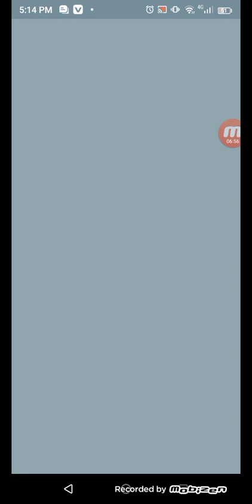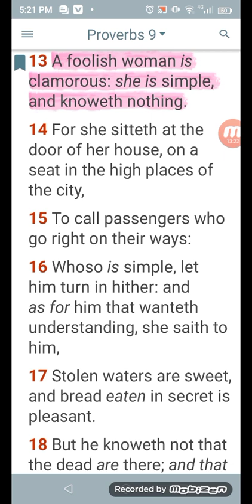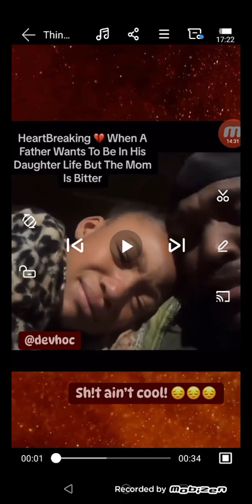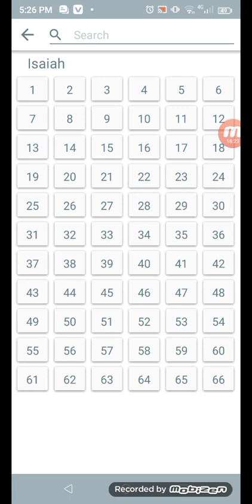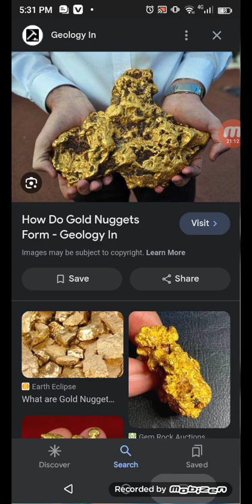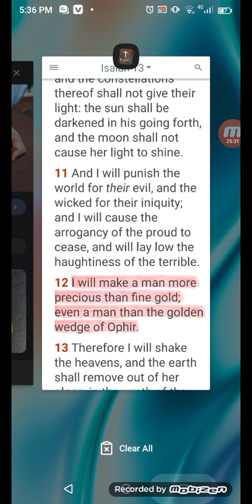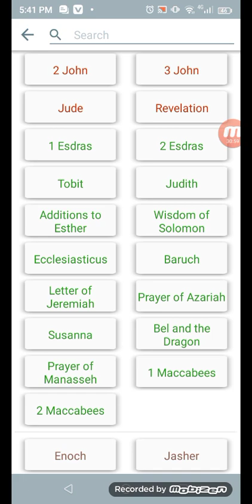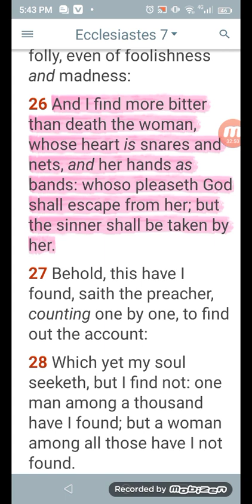Ahchyam know our WORTH WE ARE KINGS 🤴🏾🤴🏾